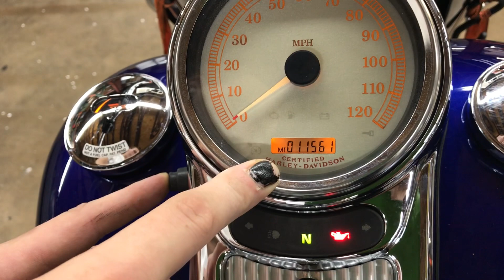3615 Test Video - 2006 Harley-Davidson Road King Custom FLHRSI (11,561)